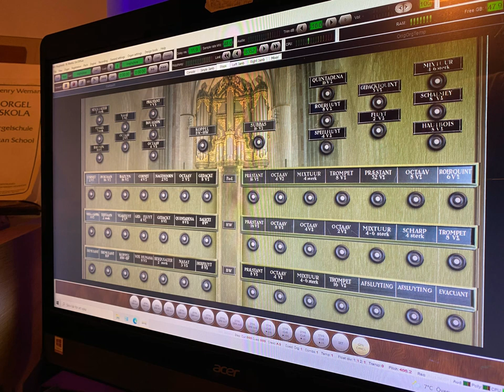Praeambulum et Fuga in g /II. ton , Johann Baptist Peyer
Recorded with Hauptwerk

St. Martini, Groningen